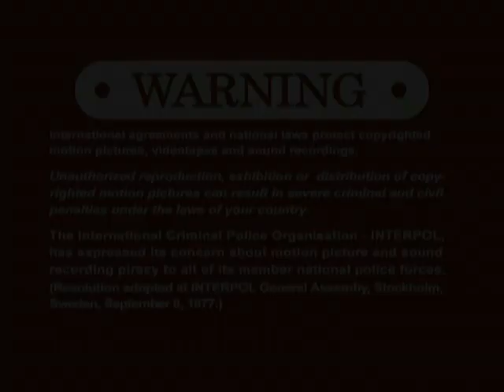Opening To Good Night Corduroy 2006 DVD (Canadian Copy)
NO COPYRIGHT INFRINGMENT INTENDED! Here's The Order:
1.Warning/Attention Screens
2.Kaboom! Entertainment Logo
3.Peace Arch Logo
4.Nelvana Logo
5.Treehouse Logo
6.Treehouse Website Promo
7.DVD Menu